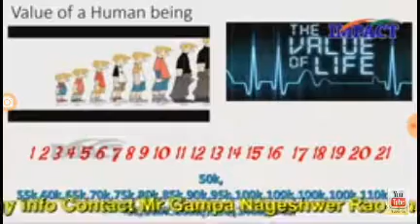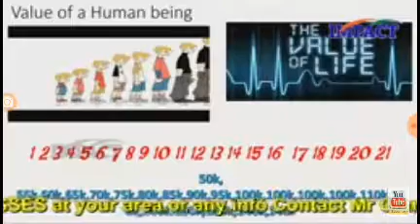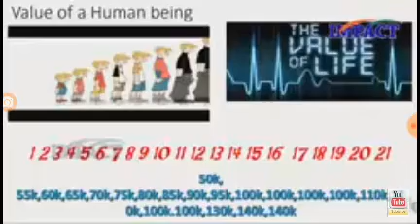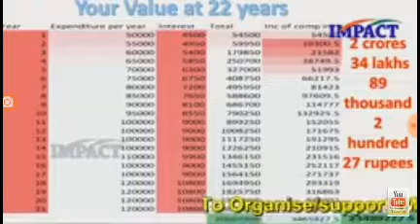మనిషి విలువ ఎంత? మిమ్మల్ని ఆలోచింపజేసే హాస్య ప్రసంగము